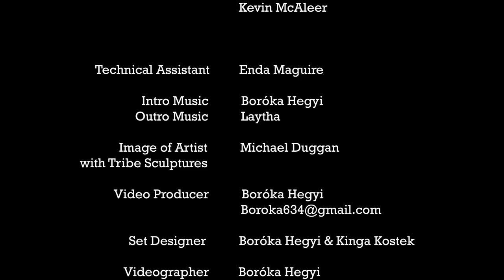Interview Final Day of Tribes and Tribulations Solo Exhibition by Helen Merrigan Colfer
curated by Noelle McAlinden